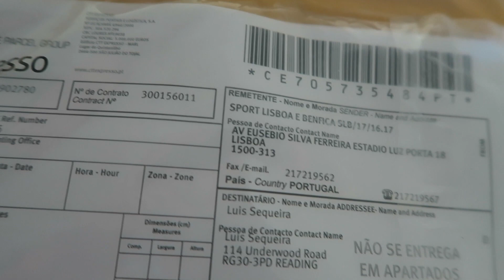Um Vlog Para O Martin | E o Q&A?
O Martin pede, eu dou. Aqui fica um VLOG para animar o pessoal.
Amanha sai Serie nova eu sei que era para sair hoje MAS amanha é dia 21 porra! :) DEIXEM PERGUNTAS FDX E UM LIKE! Abraço :D

21

21

Mais alguma pergunta deixem nos comentários.

Abraço e Portem se!